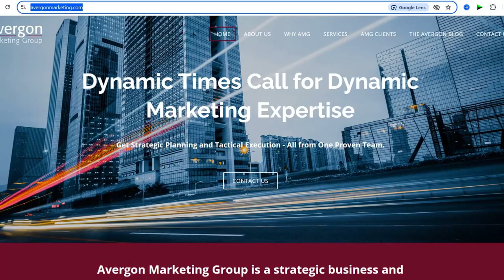04. Seth Avergon - How To Stimulate Your Brand With Mood Boards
Seth Avergon - How To Stimulate Your Brand With Mood Boards

What we will be discussing:
Seth the CEO of Avergon Marketing, a brand and marketing strategy firm will be discussing how mood boards can drive brand direction. Mood boards visually capture a brand’s essence, guiding decisions on tone, imagery, and messaging. For clients with a general idea but lacking specifics, mood boards translate strategy into a tangible look and feel. This approach can clarify the brand's emotional tone and even inform major elements like photo shoots and ad testing.

About the Host:

Carrington Crothers is the owner of Prospect Street Studio, a product photography agency dedicated to creating sales-driven imagery for e-commerce brands on platforms like Shopify and Amazon. With a specialized focus on Consumer Packaged Goods, she helps brands amplify their visual appeal and boost conversions through high-quality, targeted product photography. Her expertise lies in capturing the essence of each brand, delivering impactful visuals that resonate with consumers and drive sales. Carrington partners with businesses across the nation to elevate their e-commerce presence, combining creative strategy with a results-oriented approach.

Connect with Carrington Crothers about brand and product photography at
to learn more or reach or to her directly at
to New England and Nationally. Ask her about her virtual photography process.